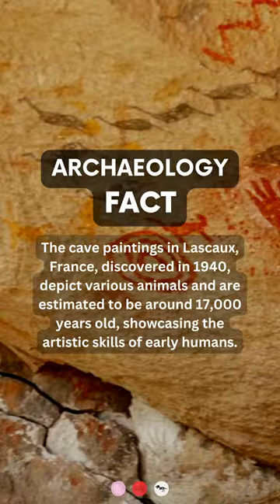Early Human Cave Paintings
In this Channel, we bring you bite-sized episodes focusing on a single archaeological fact, guaranteed to ignite your curiosity and leave you wanting more. Our team of passionate archaeologists and historians will delve deep into the annals of history, unveiling intriguing discoveries and shedding light on the enigmatic past.

From the majestic pyramids of Egypt to the lost cities of the Mayans, "Archaeology Unveiled" takes you on an expedition across continents, exploring diverse civilizations that have shaped the world we inhabit today. Each episode is meticulously crafted, combining expert research, stunning visuals, and engaging storytelling to bring the ancient world to life before your very eyes.

Discover the groundbreaking techniques employed by ancient civilizations, marvel at the architectural wonders they left behind, and uncover the customs and beliefs that shaped their existence. We delve into the myths and legends, untangle the intricate webs of ancient societies, and examine the artifacts that hold the key to understanding our collective human heritage.

Together, let's unravel the mysteries of the past, piece by intricate piece, and ignite our fascination with the incredible journey of human civilization. Join us for a new revelation in every video and let the wonders of archaeology leave you breathless.